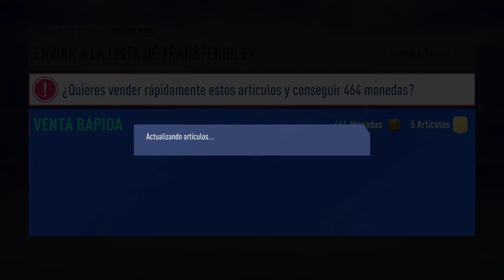MIS RECOMPENSAS DE DIVISION RIVALS Y FUT CHAMPIONS ( ORO 2 Y CLASIF 2 ) | FIFA 19